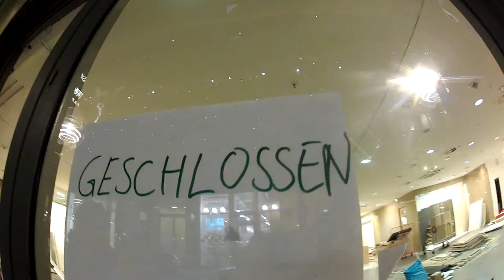Cerraron un Tienda famosa en Hamburg tambien hay crisis en las librerías